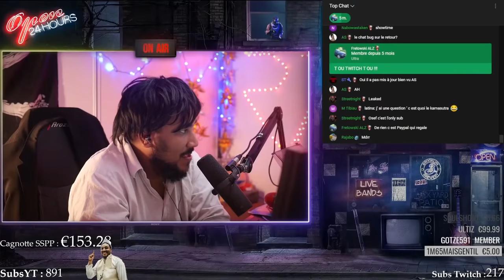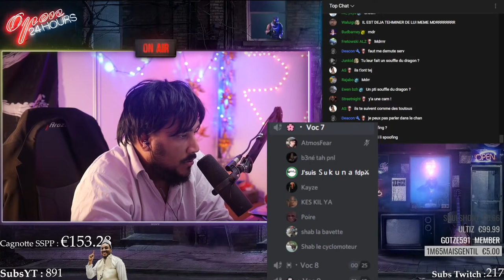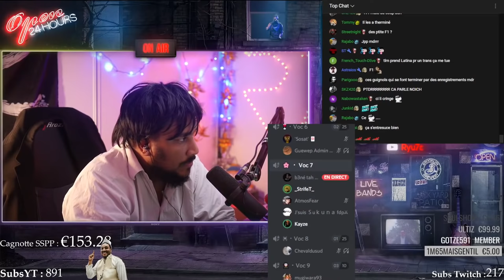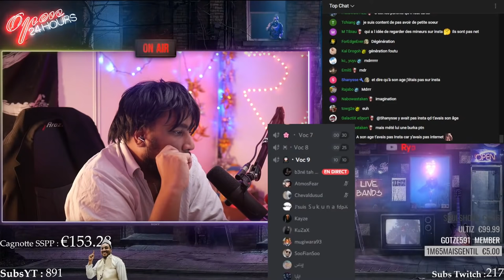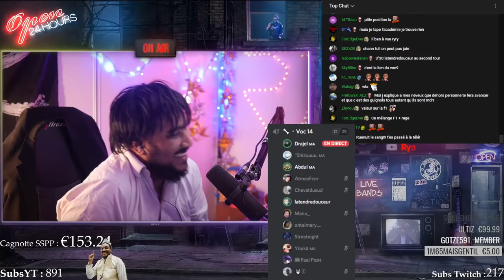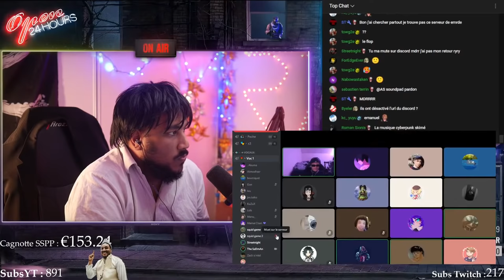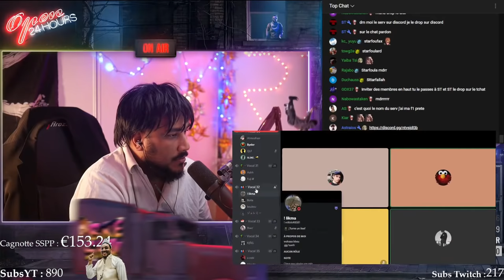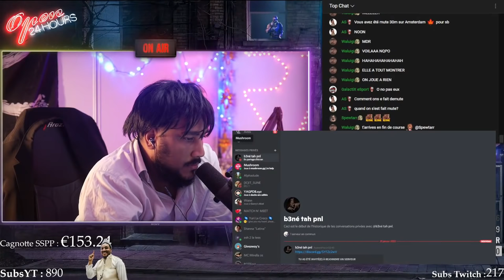CE MEC GÈRE DES INSTAS DE MINEURS !? 😡😨